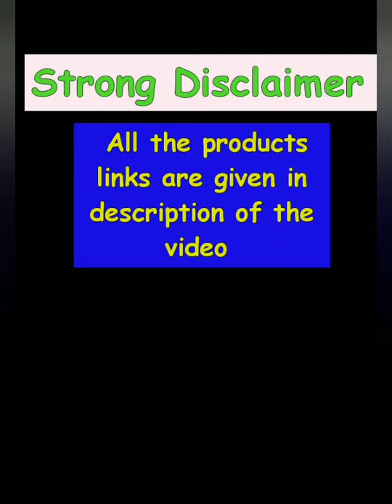Amazon home needs-Amazon space saving organizer-Amazon kitchen products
Body back scrub
Popup hanger
Pocket raincoat balls
Makeup organizer
Foldable Bath tub for adults
Slim microfiber mop
Collapsible lamp
Unique gas stove
Smart makeup mirror
Electric bucket washing machine
Rice container
Kitchen platform cover
Foldable shopping trolley
Under shelf hanger
Vacuum bags
Soup serving spoon
Electric dough presser
Pineapple slicer
Wall mounted bathroom shelf
Magnetic games
Disposable plastic furniture cover
Tissue paper box
Electric frying pan
Electric humidifier decor
Stove burner mesh
Garbage bag holder
Baby bath toy
Baby back cushion
Electric water dispenser
Kitchen mat
Bedsheet clips
Silicon dough bag
Kitchen corner tile tape
Kulfi maker
Fur remover brush
Clothes drying wire
Indoor plants tub
Unique sink tap
Fridge magnetic bottle opener
Wall mounted lid holder
Spatula tongs
Magnetic charging cable
Egg cracker
Extension cable box
Washing machine legs

 Video used by amazon. In
audio used by youtube free music